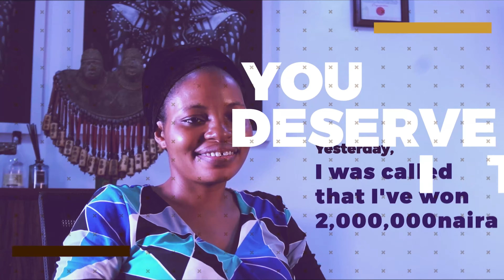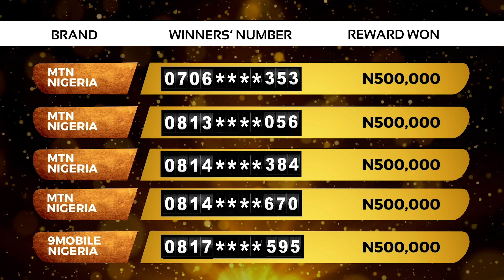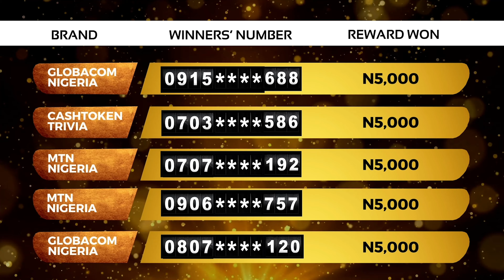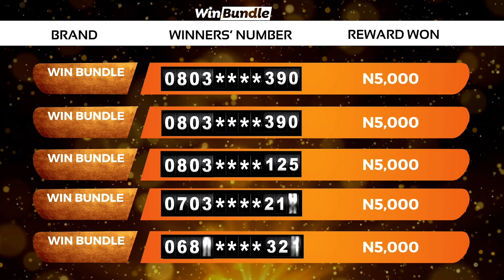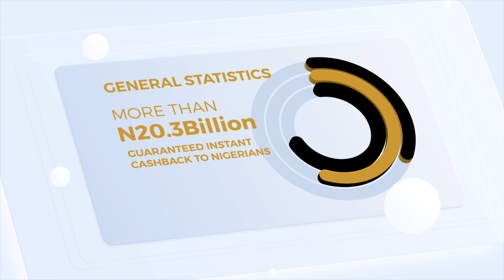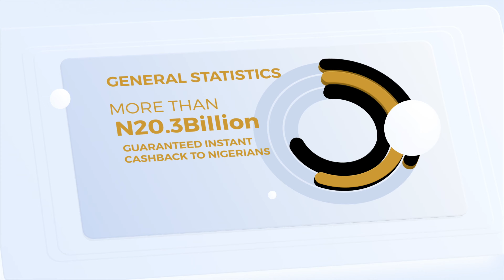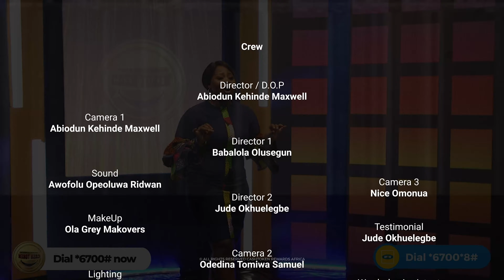THE CASHTOKEN DRAW SHOW SEASON 4 - EPISODE 63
Welcome to Season 4 of the CashToken Draw Show! 🎉 Get ready for thrilling episodes packed with exciting trivia segments and amazing prizes up for grabs every week.

This season, we're giving away cash prizes ranging from N5k to N100m to over 10,000 lucky Nigerians each week. Could you be one of the winners?

Don't forget to tune in every Friday at 9:30pm on AIT and YouTube @cashtokenhq. Trust us, you won't want to miss out on this incredible opportunity! 💰